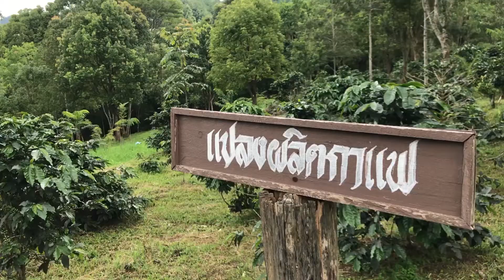สกู๊ปข่าวเช้าหัวเขียว ตอน โออาร์ - ปตท. ต่อยอดความร่วมมือกับโครงการหลวง พัฒนา โครงการหลวงเลอตอ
เพราะความร่วมมือกันจึงทำให้เกิดพลังความเข้มแข็งในสังคม